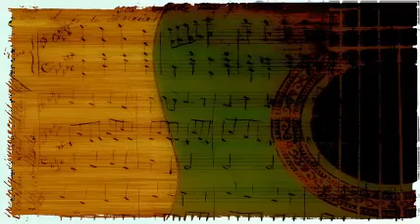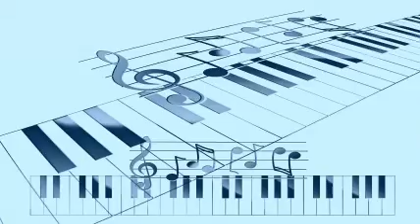Jimmy Durante - Umbriago.-